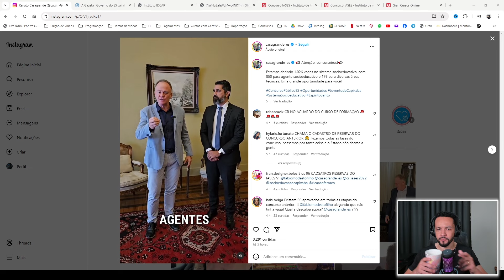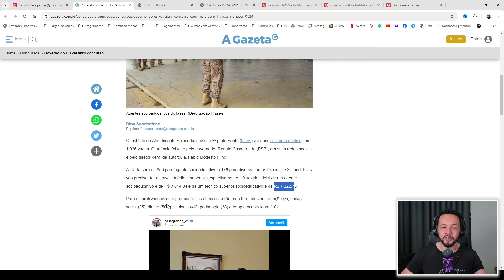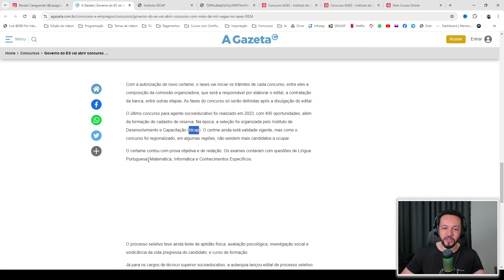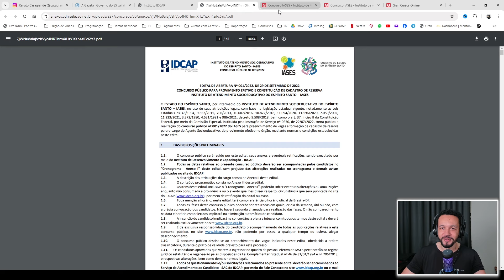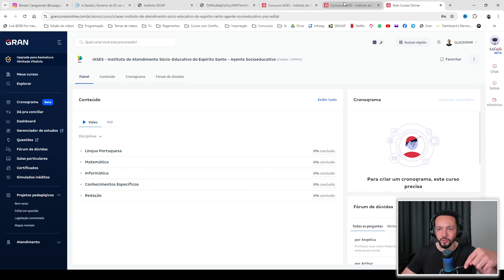Concurso Iases ES: Mais de 1.000 Autorizadas! Prepare-se Já!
O Governo do Espírito Santo acaba de anunciar a abertura de um concurso público com 1.026 vagas no Instituto de Atendimento Socioeducativo do Espírito Santo (Iases). Serão 850 oportunidades para agente socioeducativo e 176 para áreas técnicas. Com salários iniciais de até R$ 7.222,76, essa é uma excelente chance para quem busca uma carreira estável. No vídeo, detalhamos os requisitos, salários, e dicas para se preparar para este concurso. Não perca a oportunidade de garantir sua vaga!